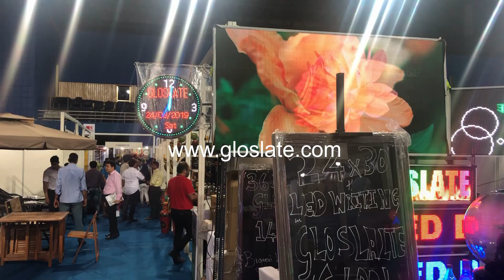Gloslate at GFH expo 2019 @Goa . For more on our products & services visit